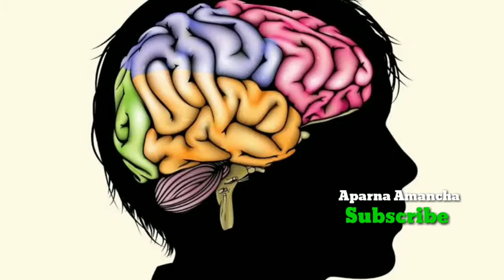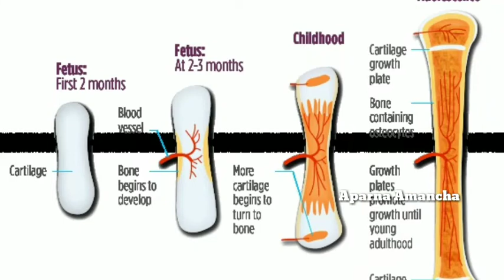మీ పిల్లలకు mobile phones ఇస్తున్నారా? అయితే ఈ Video చుడవలసిందే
effects of mobile using on children